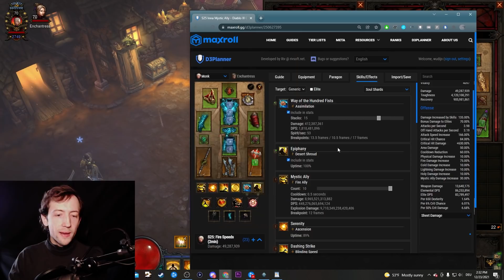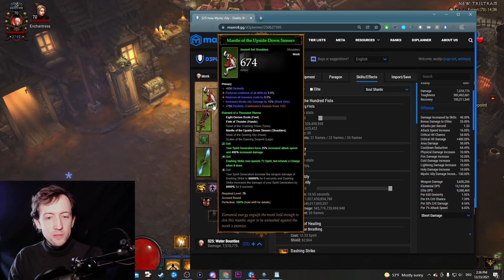Inna Monk FAQ Answered - CDR, Shards, Speed Setups, Pushing & More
Answering some of the typical questions about Monks!

Timestamps:
00:00 Intro
00:58 Cooldown Reduction & Speed Setups
06:51 Anguish/Destruction Combo + Poison Damage
08:42 Affix Ranges
09:40 GR150 Requirements
11:13 Infinite Dash
12:31 Outro

All my content is and will remain free!
If you want to support me as a Content Creator, consider one of the following:
2. Become a channel Member by clicking the "Join" button or this link (and get unique perks!):
2. Become a Twitch Subscriber (or use your monthly free Twitch Prime if you are an Amazon Prime user)
4. Like/comment/share my stuff!
5. Give me feedback how to improve!